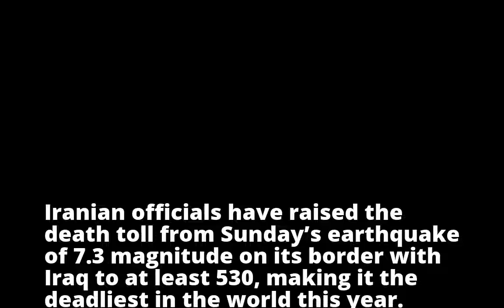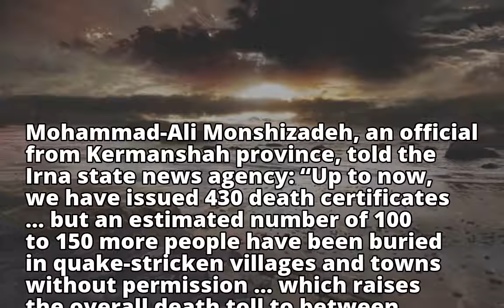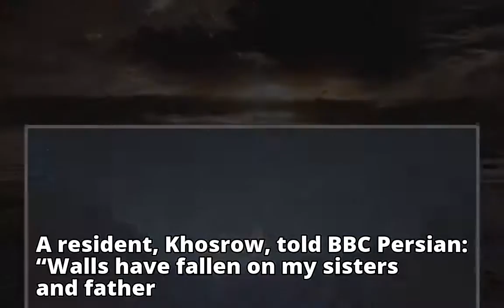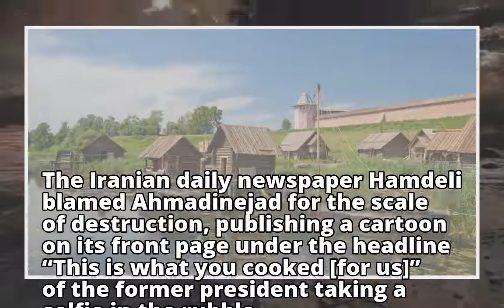Officials raise Iran-Iraq earthquake death toll to at least 530 Officials raise Iran-Iraq earthqua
Officials raise Iran-Iraq earthquake death toll to at least 530

Officials raise Iran-Iraq earthqua